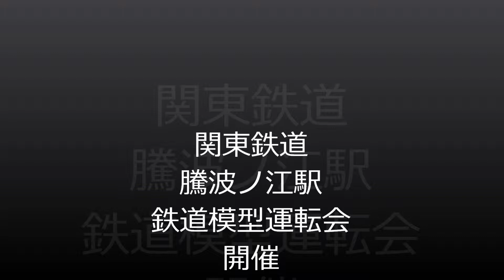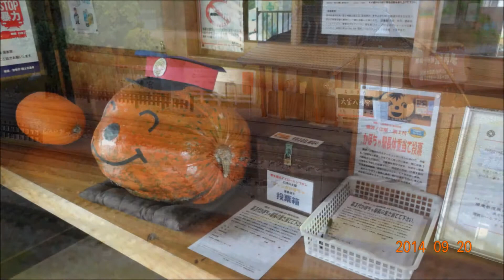関東鉄道常総線 心の旅路 キハ2204号 騰波ノ江駅 鉄道模型運転会 開催中 2014/09/20